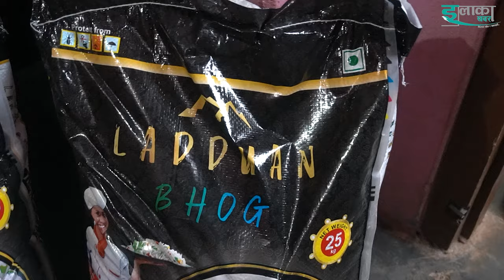कस्तो दुर्भाग्य ! विदेशमा दुर्घटनामा दुवै खुट्टा गुमाएका म्याग्दीका रविनकाे परिवार लाई सहयोग ।ek